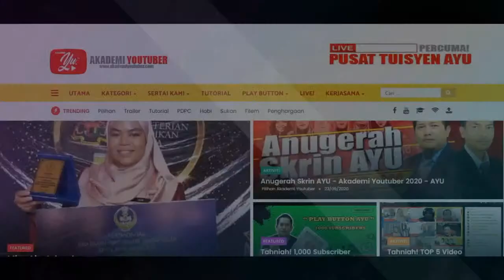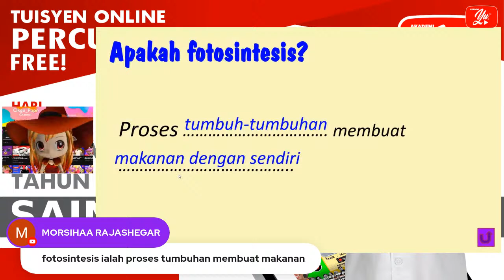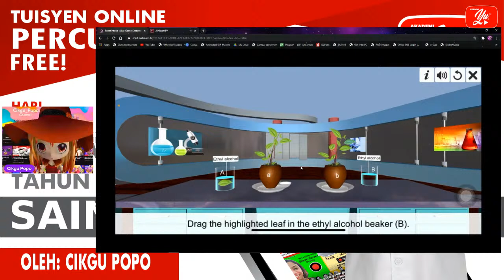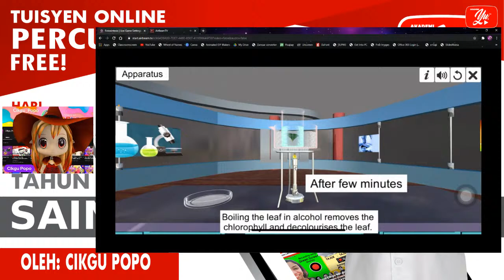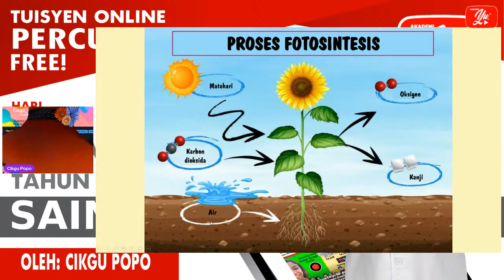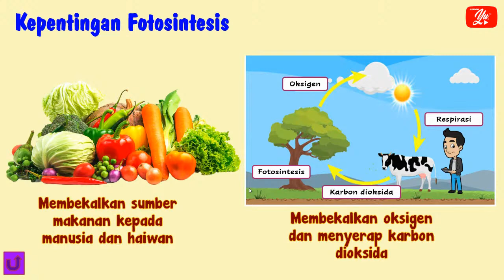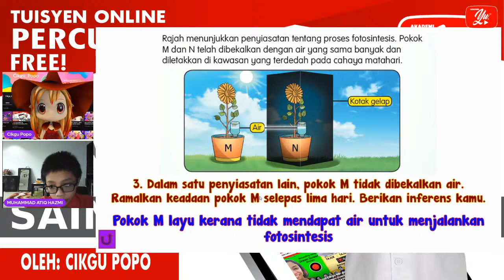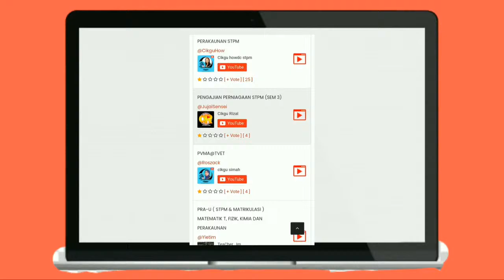🔴 [LIVE] SAINS SEKOLAH RENDAH, FOTOSINTESIS OLEH CIKGU POPO #02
Jom semua sertai Misi Pencarian ikon E-Didik Junior SAINS. Selama tempoh 5 minggu ini, pelbagai soalan akan dikemukakan melalui link yang disertakan. Ayuh, jangan buang masa lagi, sertai misi pencarian IKON e-DIDIK Junior SAINS

FunSCIENCE:
Koleksi video Sains sesuai untuk SK, SJK dalam pelbagai bahasa selaras KSSR dan KSSR Semakan terkini!

AYUH. Sama-sama kita terokai